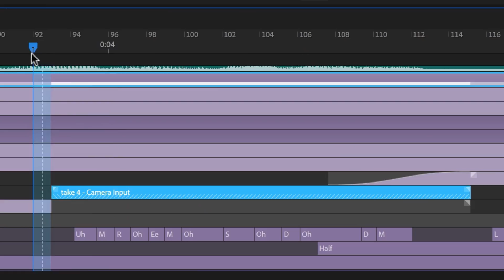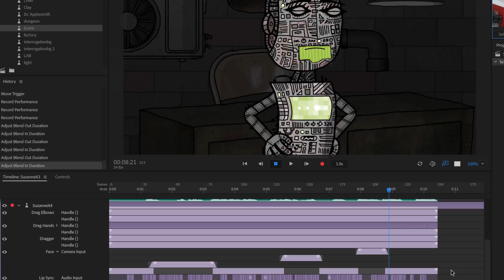New Animation Tools in Character Animator (1.5) | Adobe Creative Cloud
Character Animator is always getting better, with new features rolling out regularly. Updates include more realistic Particle Physics, a new Scene Snapshot feature, and a new three-second countdown to record.